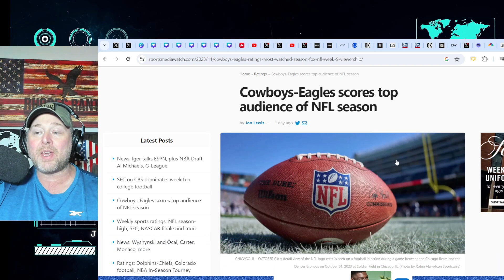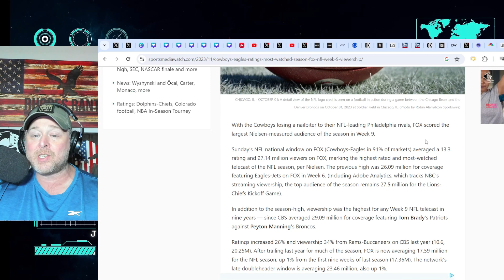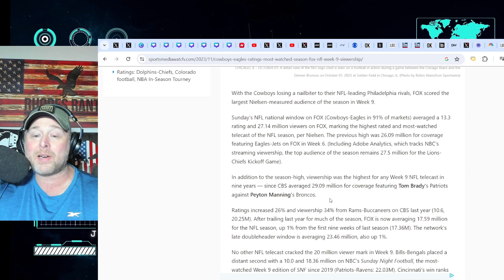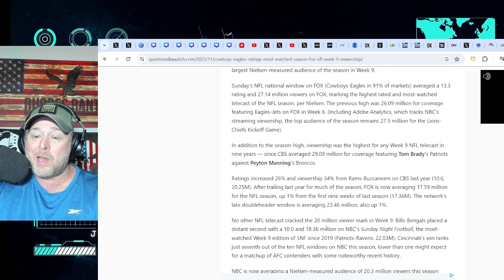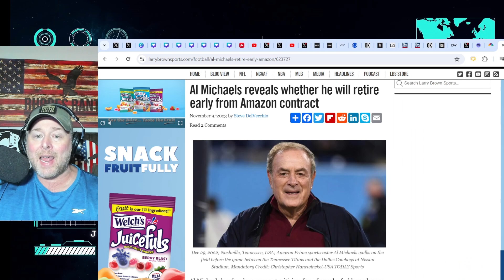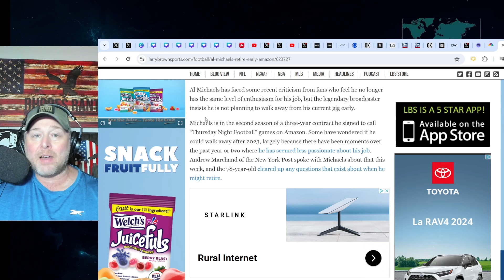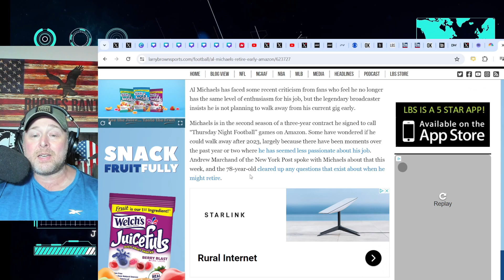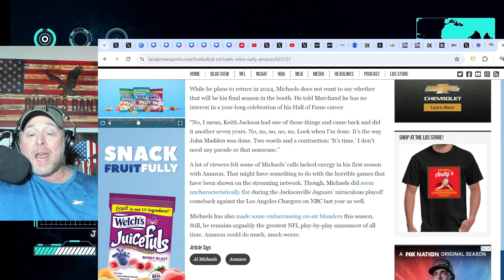Cowboys Eagles CRUSH Chiefs For BIGGEST NFL TV Rating of Season! Al Michaels RETURNS to TNF in 2024!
Cowboys Eagles CRUSH Chiefs For BIGGEST NFL TV Rating of Season! Al Michaels RETURNS to TNF in 2024! NFL | Opening Night between Lions and Chiefs had been the largest tv audience prior to week 9.  Taylor Swift and Patrick Mahomes had dominated the viewership.